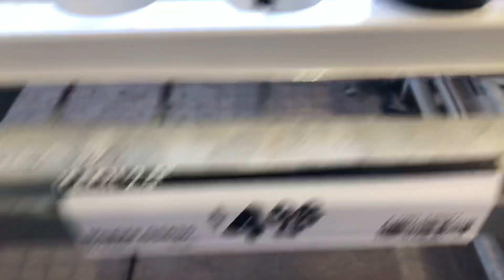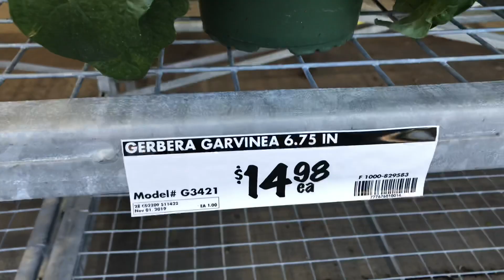The Home Depot Store: Ep.2/ Bisaya Pinay Canada 🇨🇦